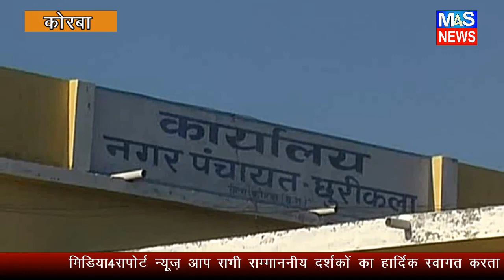M4S NEWS:कलेक्टर छुरीकला नगर पंचायत इलाके में पहुंची,संक्रमित परिवार के सदस्यों जाना हाल